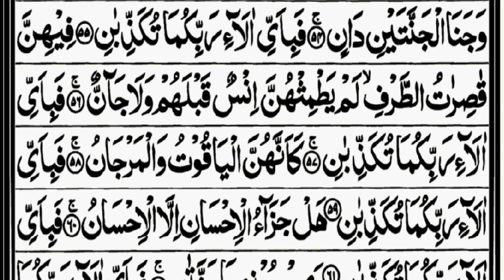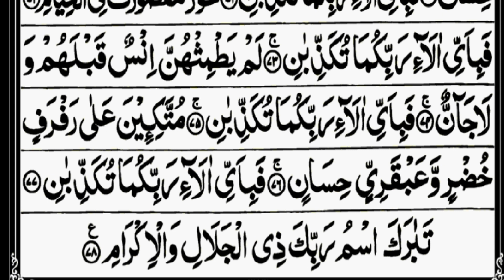Surah Rahman سورہ رحمن 309 By Qari Nadeem Yousuf | سورہ رحمٰن55 |Beautiful Recitation | Edited مکمل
Description

Artist Voice : Hafiz Nadeem Yousaf
Editor : Hafiz Nadeem Yousaf
Label : Quran Recitation
Uploaded By : Quran Recitation (YouTube Channel)
Channel Owner (H Nadeem, H Ibrahim)
Surah Rahman
Surah Rahman | سورہ رحمٰن|Beautiful Recitation| Tilawat e Quraan e Pak|Surah Rehman Beautiful Voice
beautifulvoice

urah rahman
surah rahman recite
surah rehman tilawat
surah rehman tarjuma

Description

SURAH RAHMAN |EPI.002 |QARI NADEEM YOUSUF |FULL WITH ARABIC
Sorah Yaseen , Kullu Nafsin Zaikatul Maut, beautiful recitation of quran,
surahYaseen,
 Quran, Surah rehman Recitation,
TILAWAT, قرأن تلاوت, Tilawat,
 Peaceful and relaxing tilawat,
Peaceful and relaxing qura
Surah Rahman | Ep - 00309 By Qari Nadeem Yousuf | سورہ رحمٰن55 |Beautiful Recitation | Edited&7159Description

Label : Quran Recitation
Surah Rahman
Surah Rahman With

Surah Rahman | سورہ رحمٰن|Beautiful Recitation| Tilawat e Quraan e Pak|Surah Rehman Beautiful Voicebeautifulvoice

urah rahman
surah rahman recite
surah rehman tilawat
surah rehman tarjuma